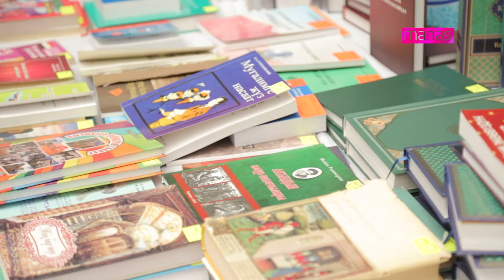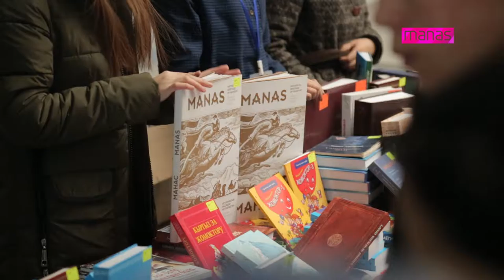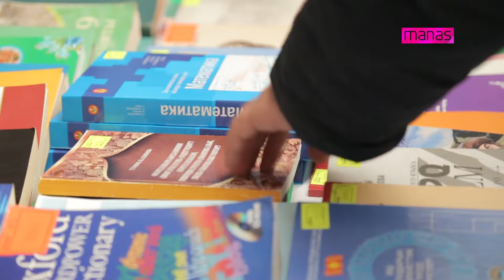Manaslı Gençler Kitap Fuarı Düzenledi / КТМУ-де китеп жармакенси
Kırgızistan-Türkiye Manas Üniversitesi (KTMÜ) Öğrenci Konseyi Başkanlığı bünyesinde faaliyet gösteren Bilim Komitesi tarafından 7-8 Aralık 2016 tarihlerinde kitap fuarı düzenlendi.

Media Manas